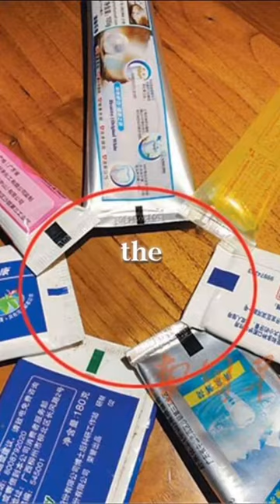STOP USING YOUR TOOTHPASTE after hearing this theory!😱theory